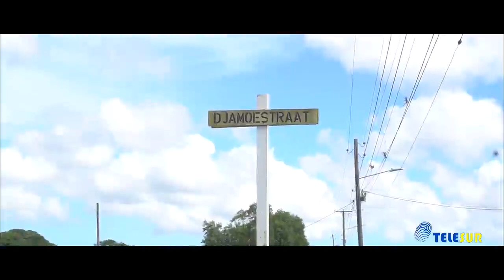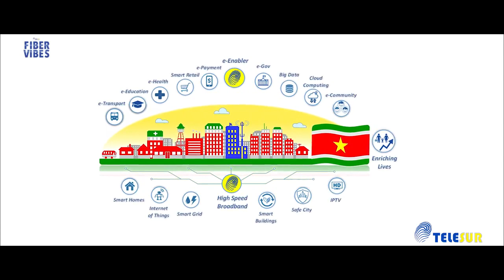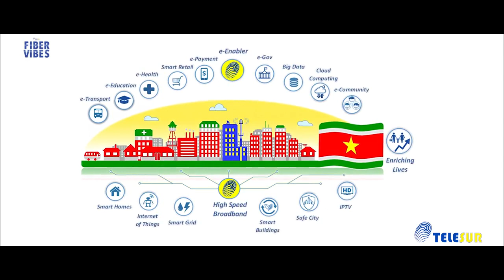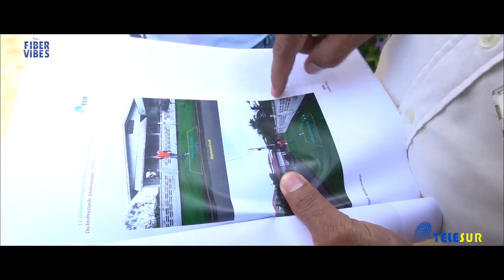FIBER VIBES AFL13